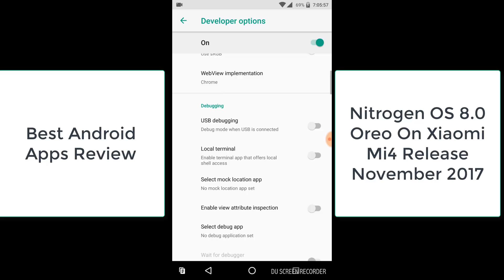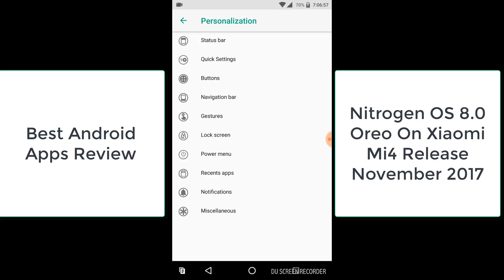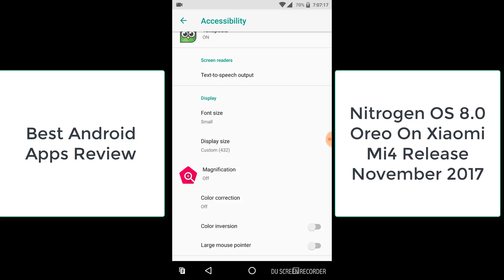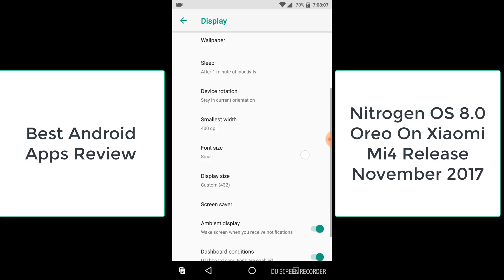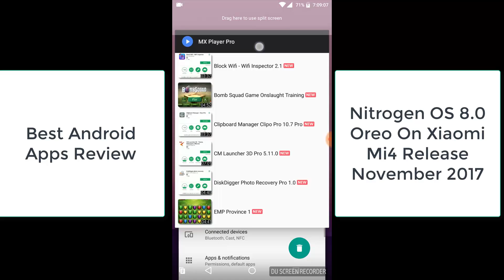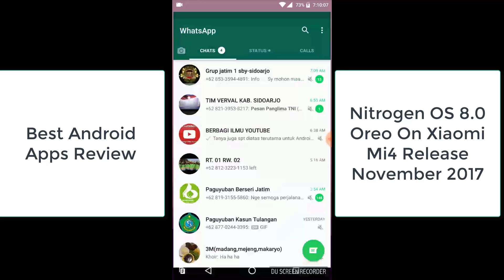Review Nitrogen OS 8.0 Oreo On Xiaomi Mi4 Release November 2017